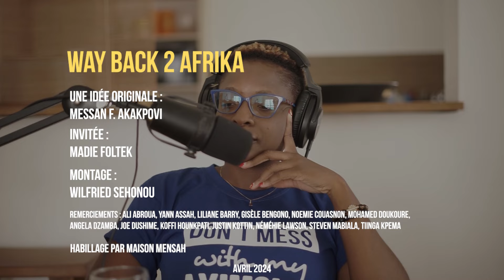LE CINÉMA AFRICAIN A DU TALENT | avec Madie FOLTEK (cc anglais)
📣  N'oublie pas d'aimer, de commenter et de partager la vidéo autour de toi !

🌟 Découvrez le parcours de Madie FOLTEK 🇹🇬.

Dans cet interview d'une QUARANTAINE de minutes, Madie Foltek scénariste de grandes séries (Ahoé, Oasis & Hospital I.T) togolaises diffusées notamment sur Canal+ et TV5 Monde, revient sur son retour en Afrique et raconte sans détour aussi bien ses succès que ses difficultés.

Après cet interview, nul aucun doute que tu auras envie de sauter le pas du retour en Afrique si tu n'es pas encore décidé(e) !

👇 Partagez vos réflexions sur cet interview dans les commentaires ci-dessous. Qu'en pensez-vous ? Sur quels points vous auriez aimé que Madie développe plus ?

Aimez, commentez et partagez pour continuer à explorer ensemble les richesses culturelles de l'Afrique.

00:00 Chapitre 0 - Introduction
02:21 Chapitre 1 - Présentation et raisons du retour
07:06 Chapitre 2 - 'Hospital I.T' & 'Oasis',  : les débuts
18:55 Chapitre 3 - Ahoé' : l'énorme succès
34:41 Chapitre 4 - Les difficultés du cinéma africain
40:20 Chapitre 6 - Conclusion et mot de la fin